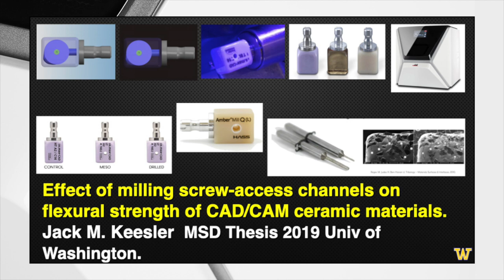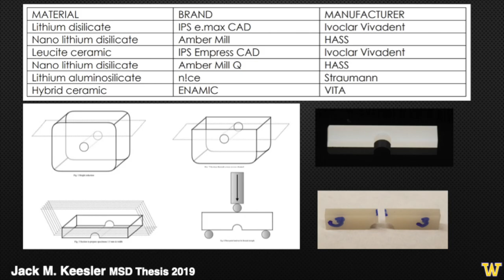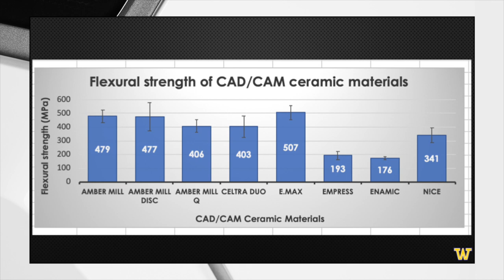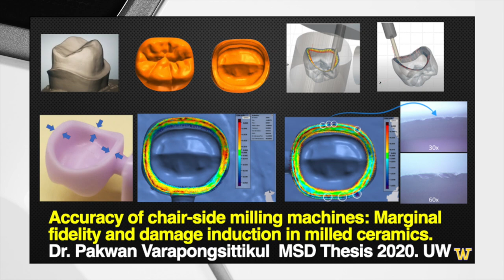Passion for Perfection – a German Obsession: Episode 01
As fast as the German Autobahn and of outstanding quality, just like cars from Germany. The Z4 is the compact powerhouse by vhf which produces restorations as accurate as a big lab mill. Watch the video in which Dr. Sorensen shares his latest research!